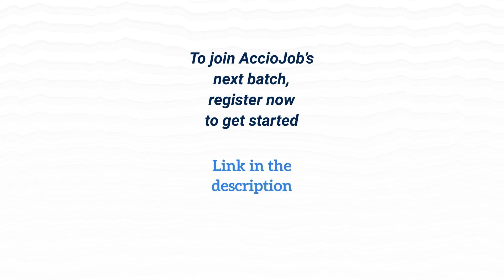Big Brand | SDE @ GE Healthcare | Inspirational 🔥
Akhand Pratap has had an amazing journey with AccioJob. He was part of AccioJob's Full Stack Development Program. He completed his B.Tech in 2021 in Computer science Engineering from DIT University, Uttarakhand.

Watch Akhand share his story with Apuroopa from AccioJob.

Akhand recently received an offer from GE Healthcare. In this conversation with AccioJob, he explains his entire journey starting from college to now getting placed as an SDE in GE Healthcare.

00:00 Snippets
01:03 Brief Background
01:24 Getting to know about AccioJob
01:57 Placement Journey at AccioJob
03:34 About the HR and Technical Mock Interviews
04:13 Gap year and guidance by AccioJob
05:09 Advice to the upcoming students
06:16 One word for AccioJob